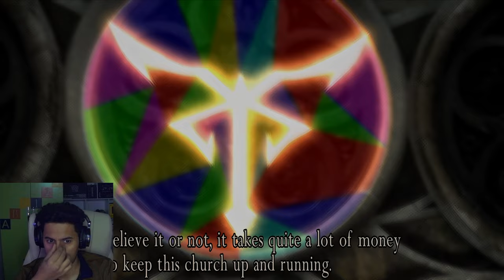Resident Evil 4 تختيم لعبة residentevil4 (2)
ريزدنت إيفل 4 (بالإنجليزية: Resident Evil 4)‏، أو كما تعرف في اليابان كـبايوهازرد 4 (بالإنجليزية: 4 Biohazard‎؛ باليابانية: バイオハザード‎، ‏بايوهازرد فور؟) هي لعبة رعب البقاء منظور الشخص الثالث طورت بواسطة كابكوم برودكشن ستوديو 4 ونشرت من قبل عدة شركات وهي الجزء الرابع من سلسلة « ريزدنت إيفل »، وقد أُصدرت اللعبة في البداية لجهاز الجيم كيوب في شهر يناير 2005 في أمريكا الشمالية واليابان وفي شهر مارس 2005 في أوروبا وأستراليا.

القصة تتبع العميل الخاص للحكومة الأمريكية ليون س. كينيدي، الذي أُرسل في مهمة لأنقاذ آشلي غراهام، ابنة رئيس الولايات المتحدة التي تم اختطافها من طرف طائفة لوس المياندوس .ويرحل ليون إلى منطقة ريفية نائية في أوروبا، حيث يقاتل حشودًا من القرويين العدائيين ووحوشًا معدلة جينياً، ويلتقي بالجاسوسة آدا ونغ. قدمت اللعبة طريقة لعب ميكانيكية جديدة للسلسلة، وابتكرت وساهمت في انتشار منظور الشخص الثالث من «فوق الكتف» في ألعاب الفيديو. حصلت اللعبة على إشادة نقدية واسعة، واعتبرت من قبل الكثير من النقاد المرشحَ الأقوى لجائزة لعبة العام في 2005.

كانت اللعبة نجاحاً ساحقاً حيث جذبت طريقة اللعب الجديدة والأسلوب المبهر لكن لم تعجب جمهور رزدنت إيفل القديم ويرون أن شينجي ميكامي أفضل من كوباياشي، وللعبة العديد من اللاعبين غير المطلعين على الأجزاء السابقة للعبة.

أُعيد إصدار اللعبة على أجهزة البلاي ستيشن 2، و‌الحاسوب شخصي، و‌الوي، بالإضافة إلى نسخة مصغرة أُصدرت على آي أو إس، والهواتف المحمولة، وجهاز الزيبو. في 2011 أُصدرت النسخة ذات الجودة العالية من اللعبة لجهازي بلاي ستيشن 3 و‌إكس بوكس 360.

في 2 من يونيو 2022 ، تم الكشف عن نسخة جديدة قيد التطوير ومن المقرر اصداراها في 24 مارس 2023 ، لجهاز بلاي ستيشن 5، اكس بوكس سيريز اكس.
Resident Evil 4[b] is a survival horror game developed and published by Capcom for the GameCube in 2005. Players control special agent Leon S. Kennedy who is on a mission to rescue the US president's daughter, Ashley Graham, who has been kidnapped by a religious cult in rural Spain. Leon fights hordes of enemies infected by a mind-controlling parasite and reunites with the spy Ada Wong. In a departure from the fixed camera angles and slower gameplay of previous Resident Evil games, Resident Evil 4 features a dynamic camera system and action-oriented gameplay.

Development on Resident Evil 4 began for the PlayStation 2 in 1999. Four proposed versions were discarded; the first attempt was directed by Hideki Kamiya, but series creator Shinji Mikami felt it strayed too far from the series roots, so it was spun off as Devil May Cry (2001) at his recommendation. Other versions were scrapped until Mikami took directorial duties for what became the final version. The game was announced as part of the Capcom Five, a collaboration between Capcom and Nintendo to create five GameCube exclusives to boost hardware sales and demonstrate third-party support.

Resident Evil 4 garnered acclaim for its story, gameplay, graphics, voice acting, and characters, and is cited as one of the best video games of all time, winning multiple Game of the Year awards in 2005. It was ported to numerous formats, and became a cross-platform hit, selling 12.3 million units by December 2022. It influenced the evolution of the survival horror and third-person genres, popularizing the "over-the-shoulder" third-person view used in games such as Gears of War, Dead Space, and The Last of Us. A remake of Resident Evil 4 was released in 2023.[1]